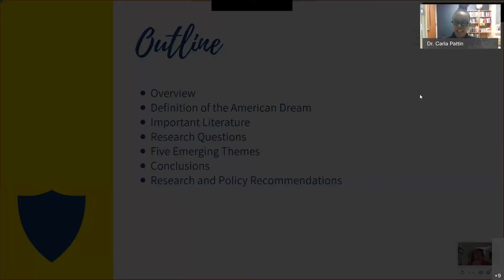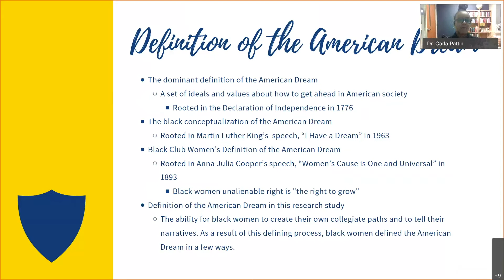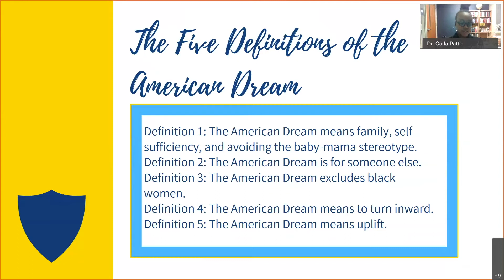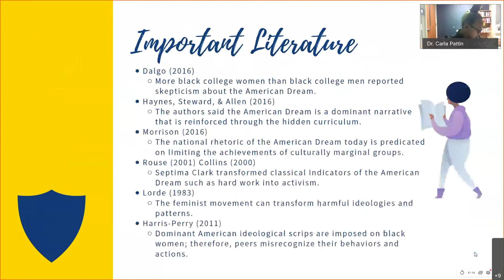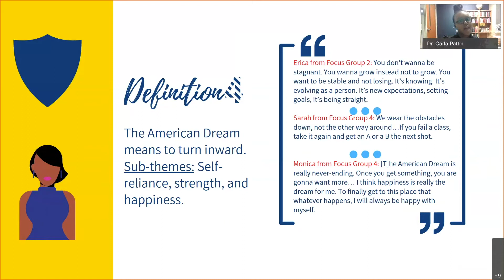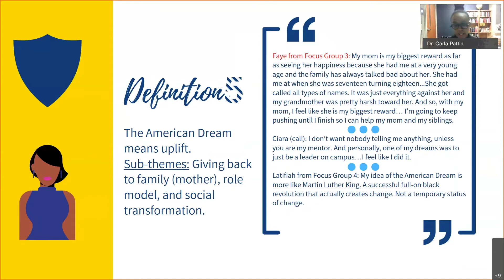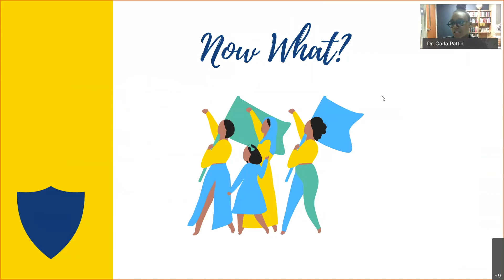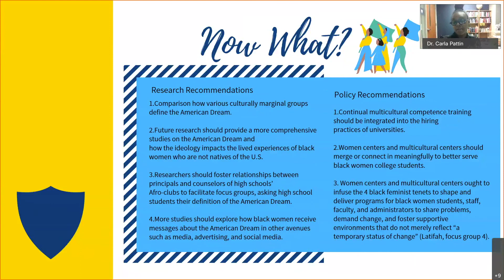ECW Spotlight with Dr. Carla Pattin